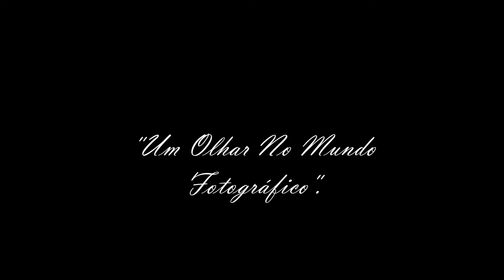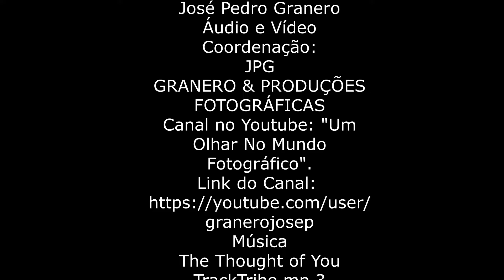Novo Projeto 16 Zona Rural Alfredo Wagner SC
CANAL NO YOUTUBE: "Um Olhar No Mundo Fotográfico".